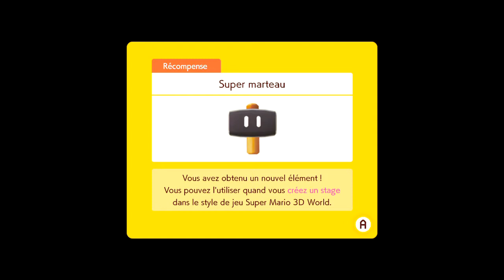Découverte : Super Mario Maker 2 - Story Mode part 16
Encore une bien belle vidéo...